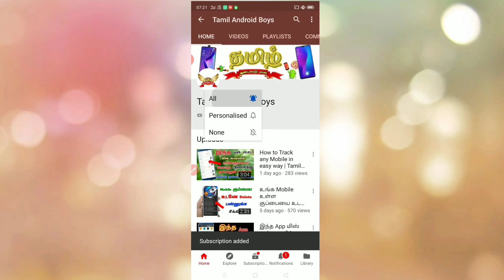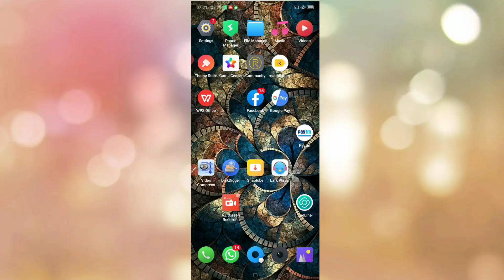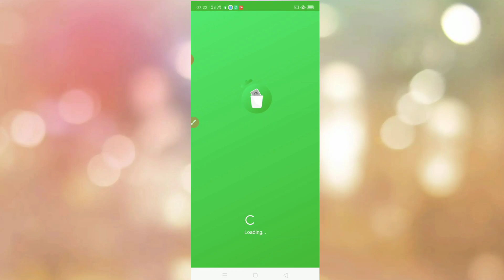How To view Deleted messages in whatsapp | tamil android boys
How To WhatsApp - ல் Delete செய்த Message அனைத்தும் இங்கதான் இருக்கும்